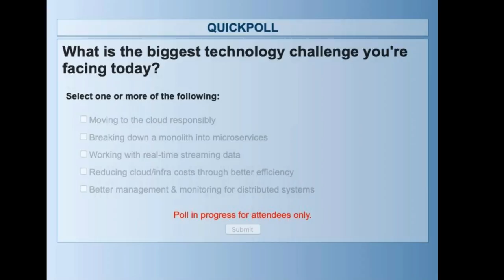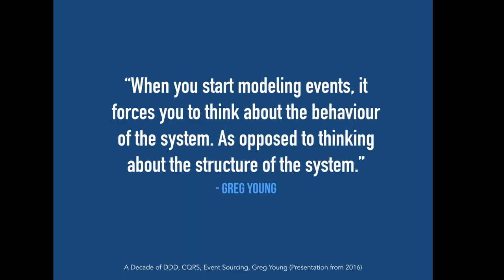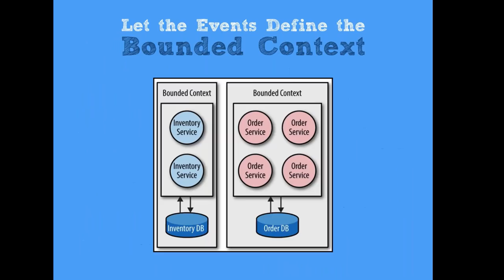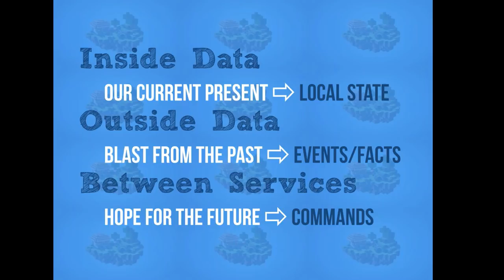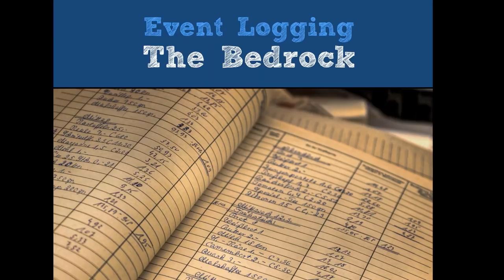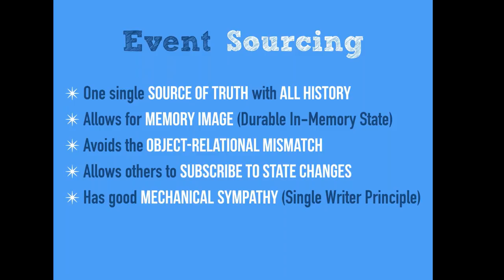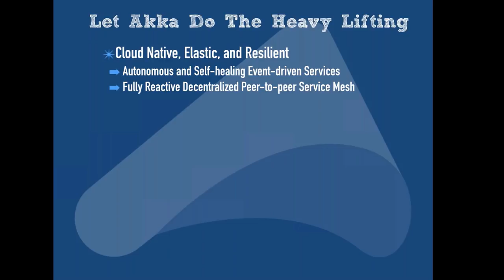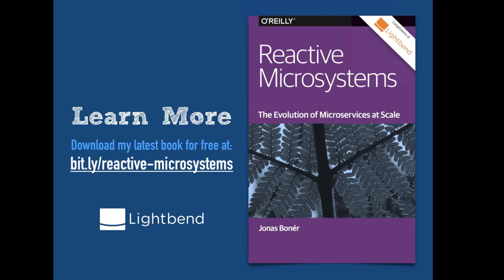Designing Events-First Microservices For A Cloud Native World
If you’re a human being (or meerkat, chimpanzee, bee, etc.) reading this, then you know that we tend to thrive best by collaborating in a community/system, not in isolation.

Similarly, in software development a single service is not terribly useful by itself—services come in systems, and become useful only when they can collaborate as systems. As soon as they start collaborating, we need ways to coordinate events and commands across a distributed system using a network that is inherently unreliable!

In this talk by Jonas Bonér, Lightbend CTO/Co-Founder and creator of Akka, we will explore the nature of events, what it means to be event-driven, and how we can unleash the power of events and commands by applying an events first, domain-driven design to microservices-based architectures. Specifically, we will discuss:

- A solid theoretical understanding of how to design systems of event-driven microservices.

- Practical tools and techniques you can use to reap the most benefit from that design, as well as, most importantly, what to avoid along the way.

- How an events-first design approach to building microservices can increase certainty, resilience, scalability, traceability, and reduce risk compared to other techniques.